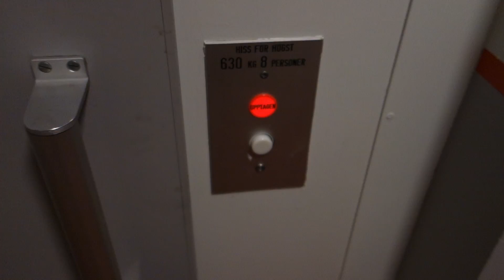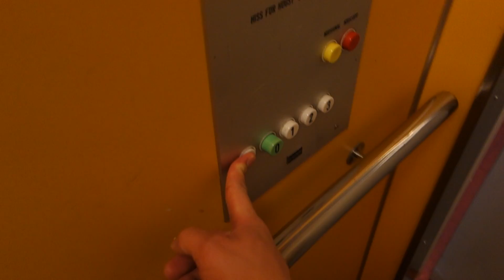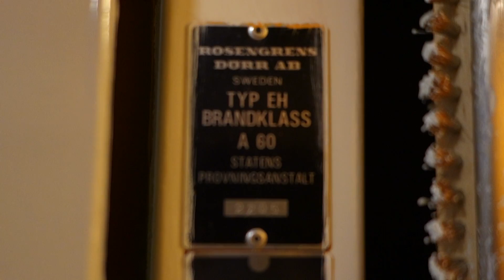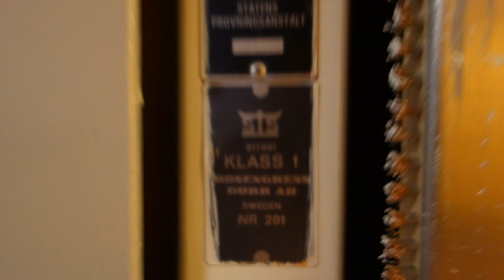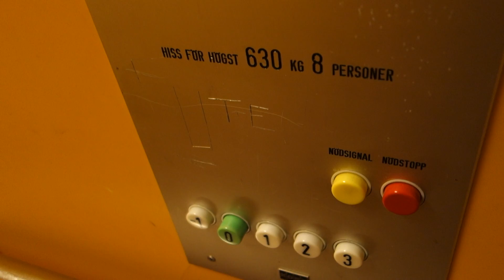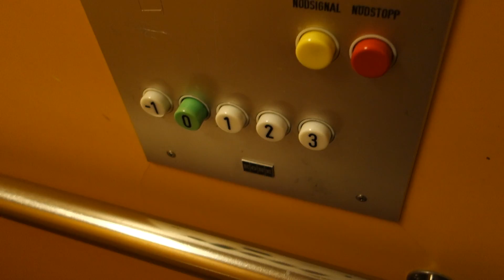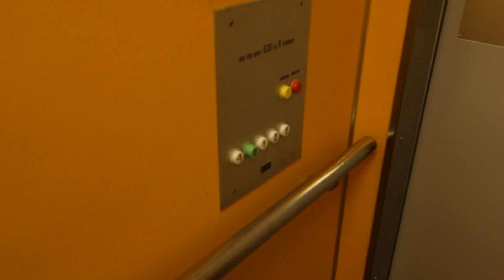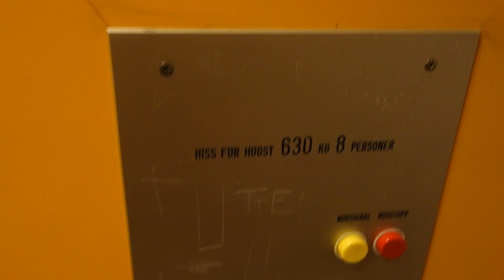1979 KONE Roped Hydraulic Elevator @ Norralagatan 13A, Söderhamn, Sweden.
Brand: KONE.
Built: 1979.
Type: Roped Hydraulic.
Capacity: 630 KG or 8 Persons.
Floors: 5 (-1 *0* 1 2 3)
Location: Norralagatan 13A, 826 37 Söderhamn